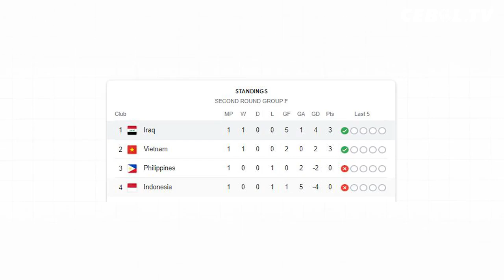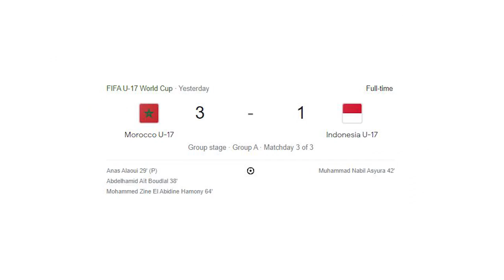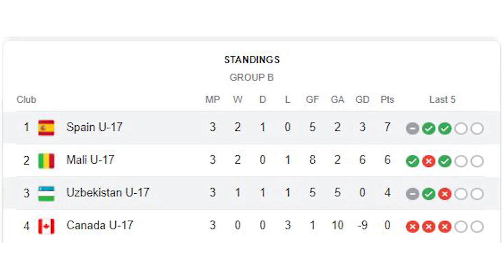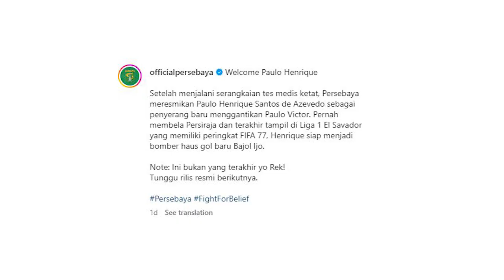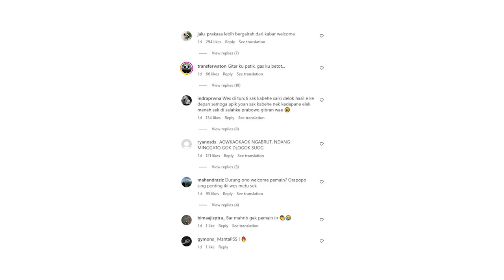Timnas Indonesia Dihajar Irak 1-5 ~ Dihajar Maroko, Nasib Timnas U-17 di Ujung Tanduk